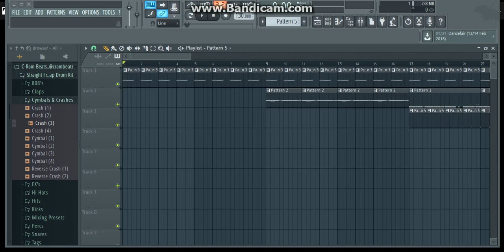Lil Reese x Chief Keef x Fredo Santana Type Beat--- "Gold Chains" (Prod. TSwagg Beatz)